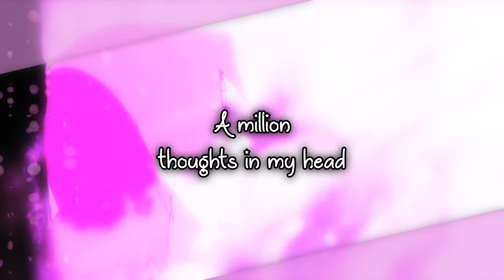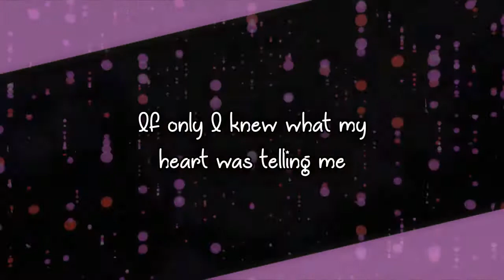If Only SxS [SasuSaku] Para Elo Life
Espero te guste Elito-San jeje aquí esta tu premio por ser una de las ganadoras del concurso del ending :3 jeje y gracias por haber participado y felicidades